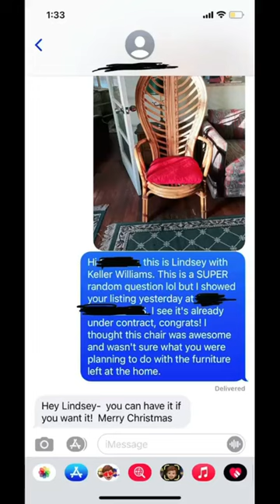Realtor gifts me a vintage chair?!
I showed a home for sale and saw the furniture looked abandoned. I fell in love with this vintage palm leaf style chair and decided to text the realtor about it. They ended up gifting it to me for free!